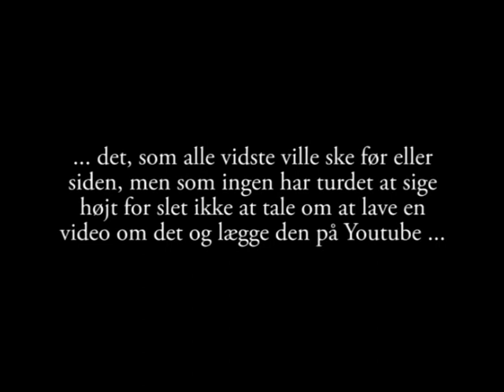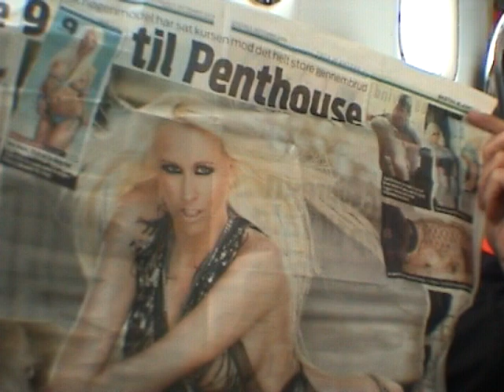D'Herrer springer faldskærm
Faldskærmsspring på Q-Faldskærmscenter, august og september 2009. Lars Svendsen, Allan Helge Jensen, Christian Schrøder, Peter Simonsen, Pascal Madeleine, John Windbirk, Jacob Rose og Erik Christensen springer fra 1000 meters højde.